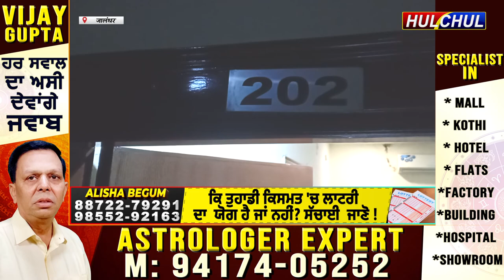Hulchul TV :Baaz Continental होटल मैं ठहरे युवको पर हमला कर 11 लाख लुटे